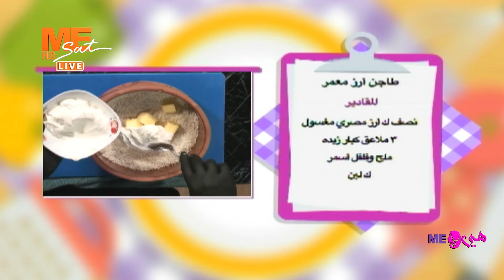طاجن أرز معمر مميز جدا مع الشيف سامح صبحي.